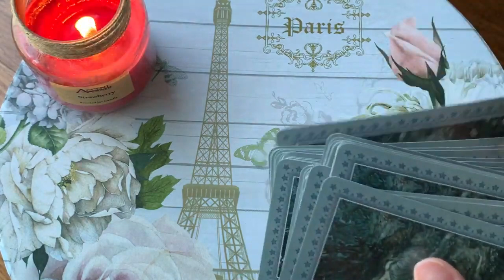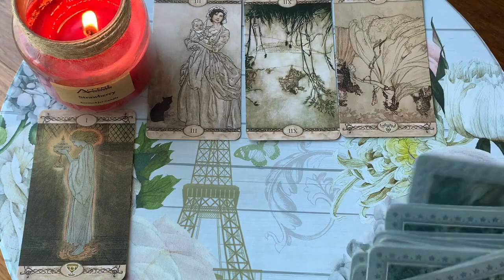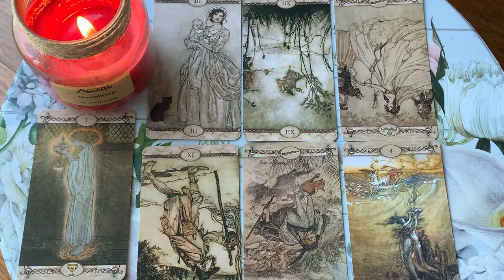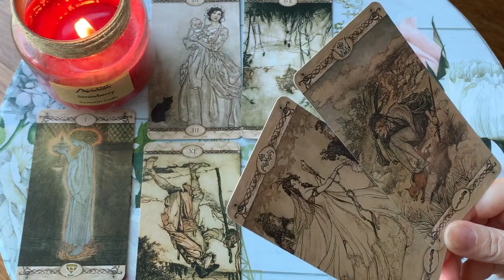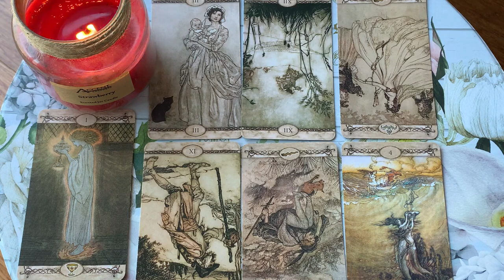V I R G O ✨ SOMEONE UNEXPECTED HAS EYES FOR YOU AND WANTS TO !! ✨ 😍 28 FEBRUARY 2024 DAILY TAROT